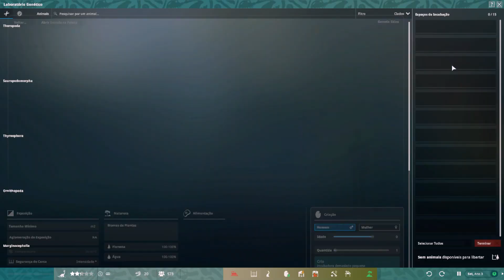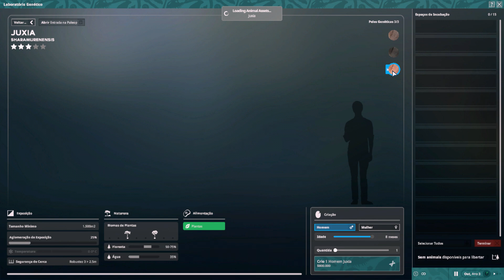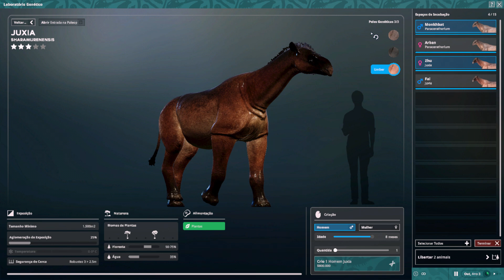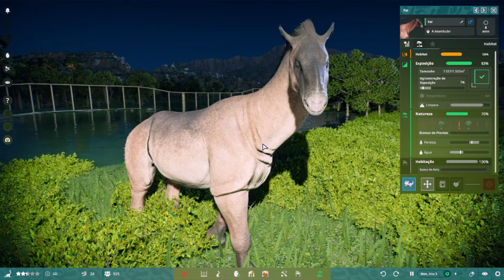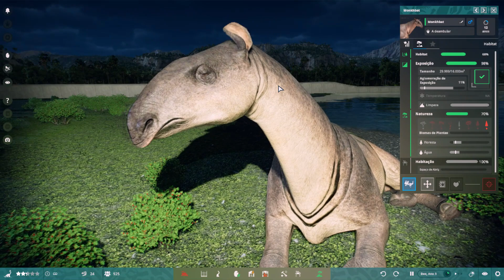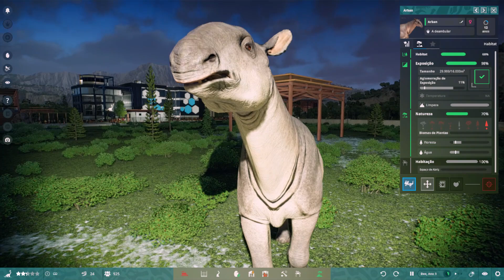DOIS Novos Dinossauros em Prehistoric Kingdom I Paraceratério, o maior mamífero terrestre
Novo dinossauro/criatura da megafauna em Prehistoric Kingdom. Paracer, o Paraceraterio aparece. Voce gostou?

PARCEIROS:
MEUS CONTATOS:
Steam: williangillies
Facebook: Entre Irmãos e Games EIG

CONFIGURAÇÃO DO MEU PC:
Placa de vídeo: 1660ti
Processador: i7-9700f
Placa Mãe: TUF B360M-Plus Gaming
HD: 1Tb
RAM : 16Gb.
Fonte: Corsair 600W